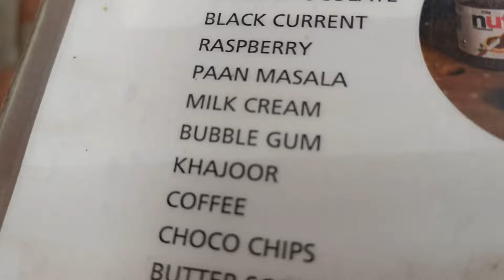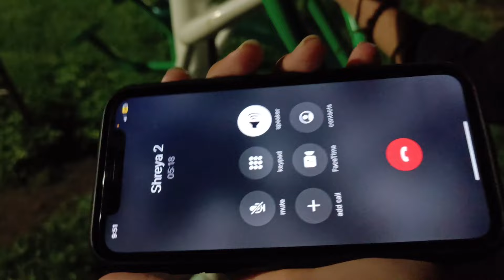Muzhe Jaan Se Mar Ne Ki Dhamki Aayi 🤬 ||samyakmeshramvlogs